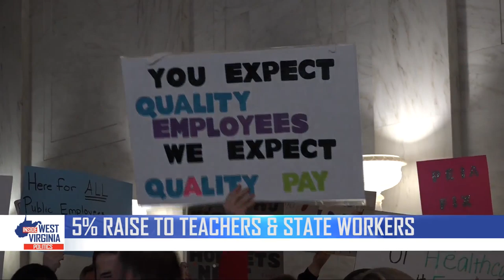State Sen. Takubo on Legislative Priorities & his Expertise on Health Issues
State Sen. Takubo sits down with Mark Curtis to discuss the issues of medical marijuana, the 5% expected increase on teachers' salaries, and the priorities from caucus.